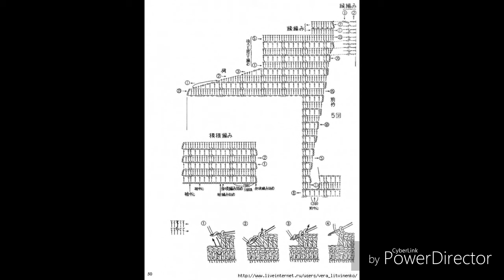3 MODELOS COM GRÁFICOS 6 HD